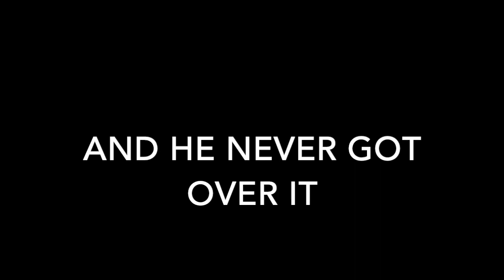HOME ALONE RETRIBUTION ((TRAILER))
30 Years later. Kevin McCallister is back...With a Vengeance!